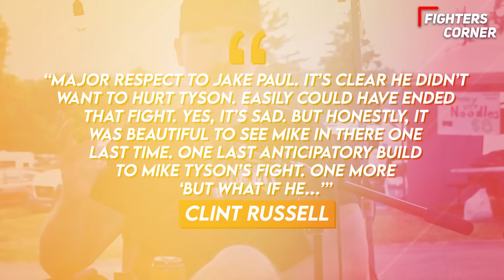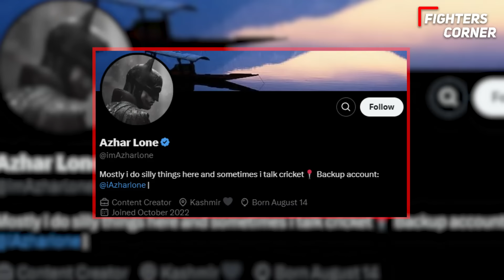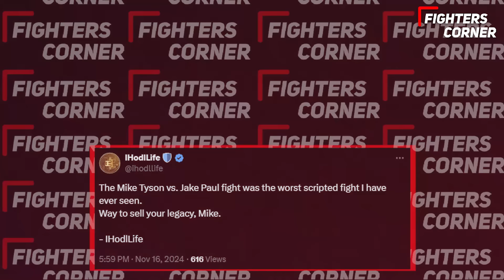Floyd Mayweather NEW Fight Offer To Jake Paul After Mike Tyson Fight!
🔥 MUST-SEE: Floyd Mayweather EXTENDS a SHOCKING NEW Fight Offer to Jake Paul after his recent bout with Mike Tyson! 🥊 In this explosive video, we break down all the details of this high-stakes challenge that could change the face of boxing once again. Will Paul accept or decline Mayweather's audacious proposal? 🤔 Expect intense analysis, thrilling fight highlights, and all the insider news you won't want to miss! Join us as we dive into Mayweather's motivations and what this could mean for both fighters' legacies! 💥